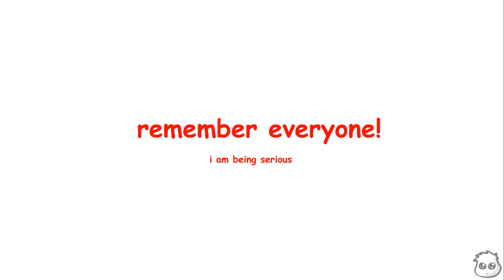কয় না কথা " বউ " ? | cartoon | ( ft. Ayman Sadiq & his Ammu )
hi everyone!
I made this video as a 100 subscriber special ._. I wasn't gonna do it initially ._. but I made it anyway ._.

Yes, I am doing it for clickbait ._. And I liked the video ._. mostly clickbait ._. but he is the video ._. so it isn't clickbait, right? ._.

I'll be back next year ^.^ might make bohemian rhapsody .-.
oh and I changed my channel name ._.